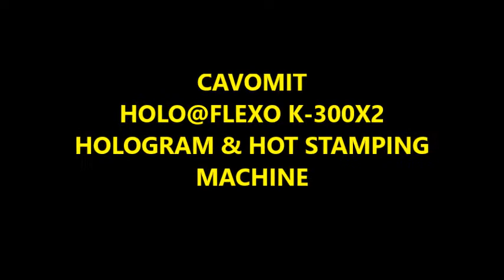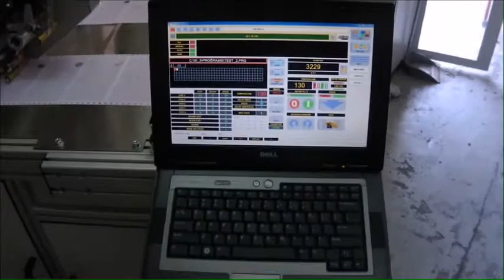Cavomit Holo@Flexo K-300X2 New Model